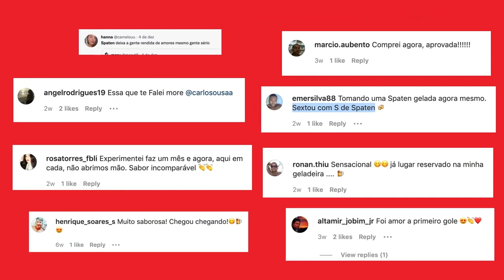Case Lançamento Spaten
agência LVL